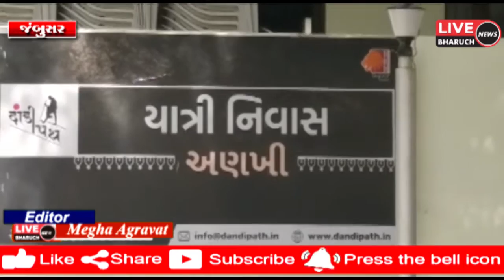જંબુસર તાલુકાનાં અણખી ગામે હોમ બેઝ કોવિડ કેરનો પ્રારંભ કરાયો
LIVE BHARUCH NEWS 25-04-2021/જંબુસર તાલુકાનાં અણખી ગામે હોમ બેઝ કોવિડ કેરનો પ્રારંભ કરાયો